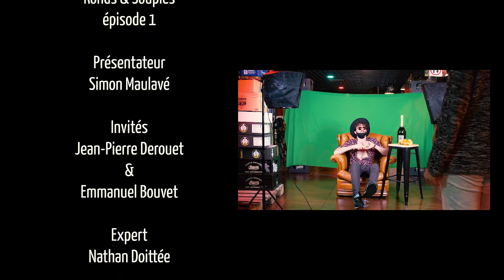V&B Reflets Compans - Ronds & Souples - Épisode 1